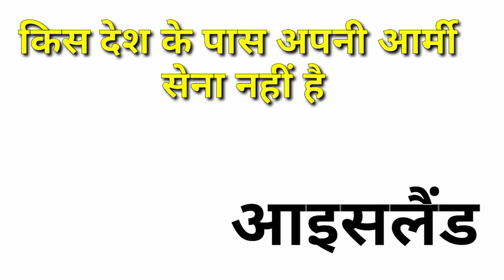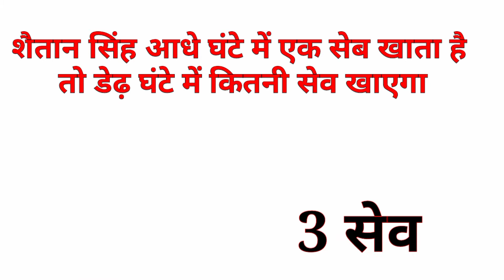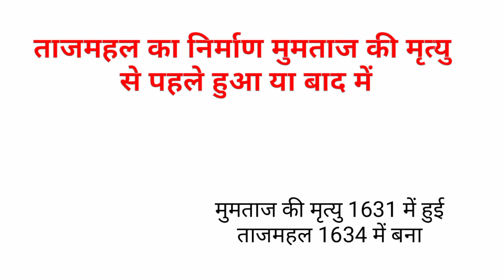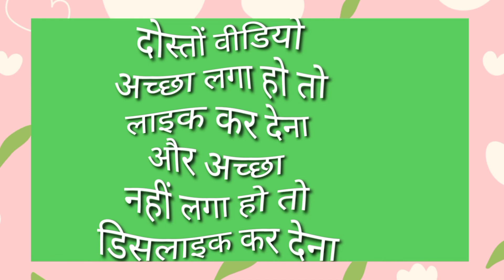Most brilliant sawalश्री !!राम की बहन का क्या नाम था?